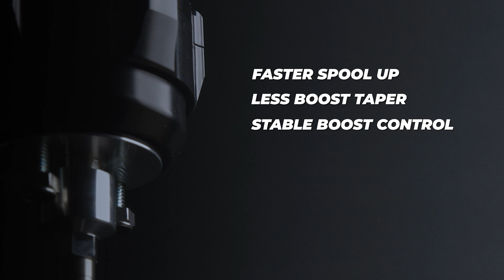GFB WGA PROMO